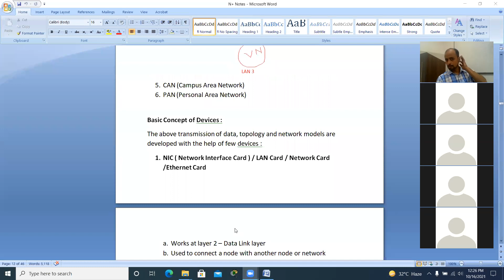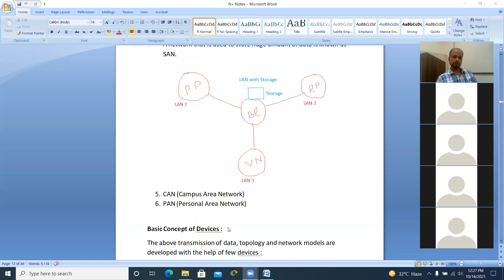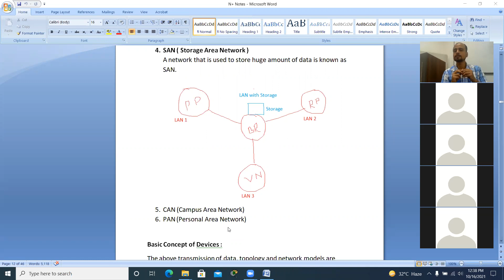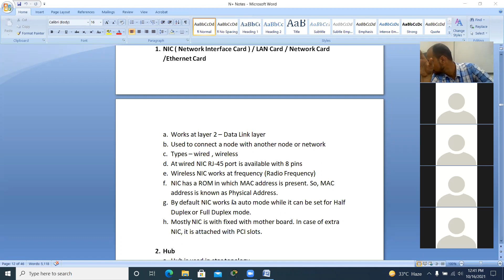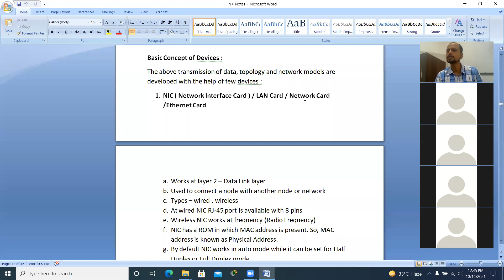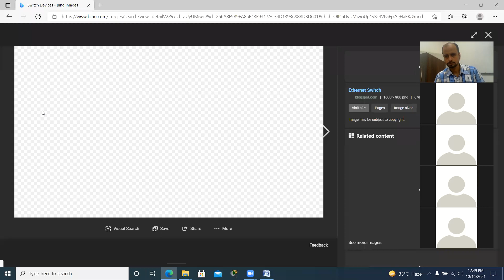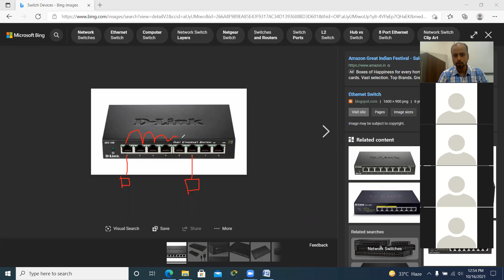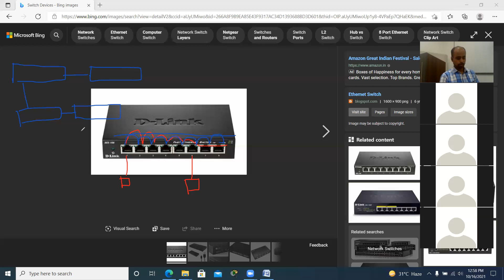N+ Types of Network B Sc IT PPU 445 1st Year 2020 2023, 16.10.2021 by Murali SIr - CIMAGE